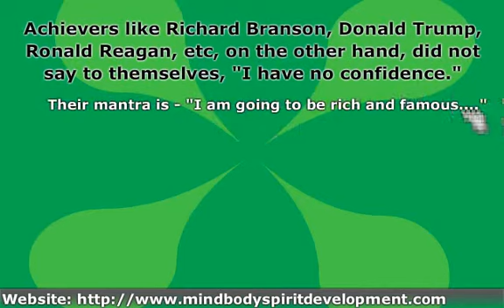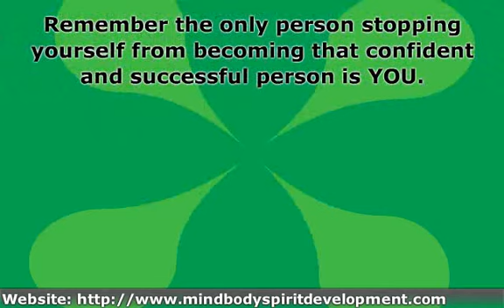Tips on How to Gain Natural Confidence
To receive free , videos, e-courses, e-books, articles, on self improvement and spiritual development